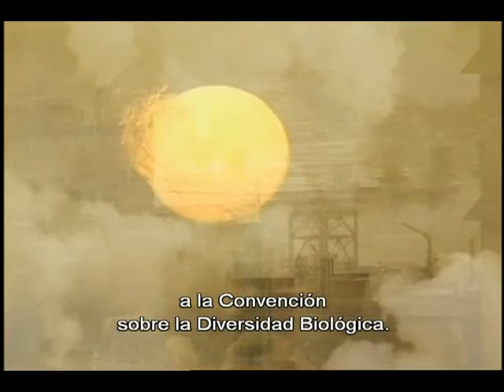Biodiversidad y cambio climático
El cambio climático, derivado de la alteración antropogénica sobre la composición de la atmosfera, está provocando un aumento en la temperatura promedio de la Tierra y un reajuste en los patrones de precipitación global, lo que puede derivar en una redistribución espacial de los ecosistemas más sensibles.